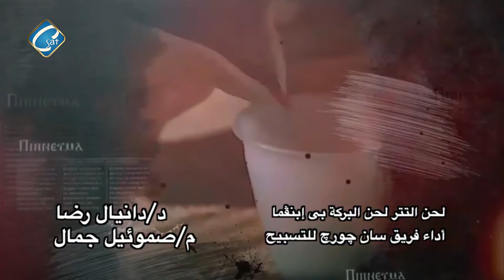معاً نبني البيت الحلقة 15: ألاعداد للوزاج مع نيافة الانبا/ بولا مطران طنطا وتوابعها